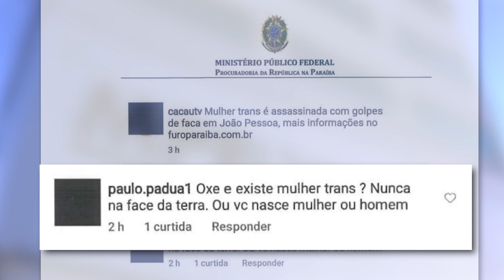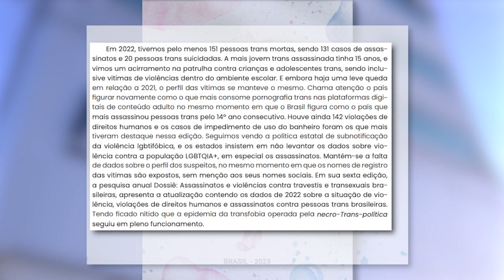Justiça Federal recebe denúncia do MPF por transhomofobia na Paraíba - 05/07/23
A 16ª Vara Federal em João Pessoa (PB) recebeu, no último dia 26, denúncia do Ministério Público Federal (MPF) contra Paulo de Pádua Vasconcelos pela prática de discriminação e preconceito. Segundo a denúncia, o réu cometeu crime previsto no artigo 20 da Lei 7.716/1989, cuja pena é de reclusão de 2 a 5 anos e multa. A transhomofobia é um termo utilizado para descrever a aversão ou o sentimento de ódio direcionado a pessoas transexuais e homossexuais.

Vídeo veiculado no Jornal da Justiça (JJ) - TV Justiça Data: 05/07/2023